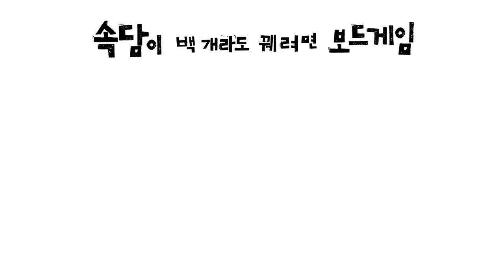[와당탕] 속담이 백 개라도 꿰려면 보드게임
베스트셀러 도서가 보드게임으로~
Q&A! 정답 카드를 먼저 잡아야 이기는 와당탕 학습 보드게임.
게임만 종일해도 누구나 공부왕!

▼▼▼ 속담이 백 개라도 꿰려면 보드게임 구매하기 ▼▼▼